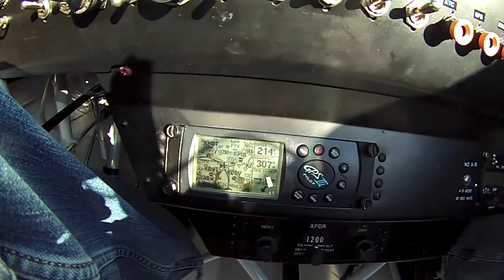Halcones 2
This ex Chilean Halcones Extra 300 flies again for the first time since 1998.
The restoration took 5 years!